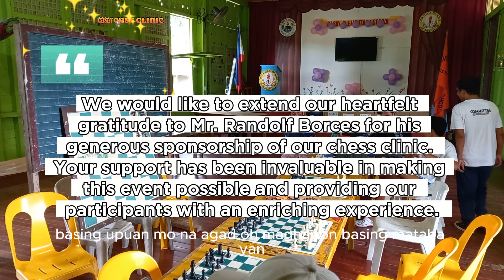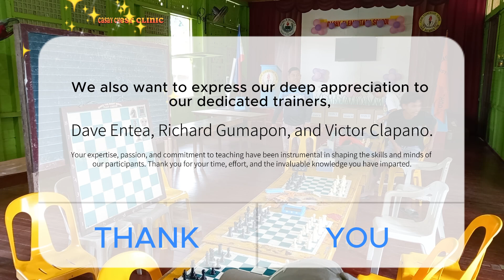"Master Your Moves: Join Our Chess Clinic Day 01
Join us for an immersive chess clinic designed to elevate your game! Whether you're a beginner eager to learn the basics or a seasoned player looking to refine your strategy, our clinic offers tailored coaching from experienced chess enthusiasts. Dive into tactics, openings, endgame mastery, and more in a supportive and engaging environment. Don't miss out on this opportunity to sharpen your skills and connect with fellow chess enthusiasts. Secure your spot today and embark on your journey to chess mastery!
We would like to extend our heartfelt gratitude to Mr. Randolf Borces for his generous sponsorship of our chess clinic. Your support has been invaluable in making this event possible and providing our participants with an enriching experience.

We also want to express our deep appreciation to our dedicated trainers, Dave Entea, Richard Gumapon, and Victor Clapano. Your expertise, passion, and commitment to teaching have been instrumental in shaping the skills and minds of our participants. Thank you for your time, effort, and the invaluable knowledge you have imparted.

Your contributions have not only enhanced the chess abilities of our attendees but have also fostered a love for the game that will last a lifetime. Together, you have made this chess clinic a remarkable success.

Thank you once again for your unwavering support and dedication.
➤ Prince YahweTV channel is a thriving online tutorial that the teachers & students can watch, share, and learn diverse strategy techniques to help them grow individually.

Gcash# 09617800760